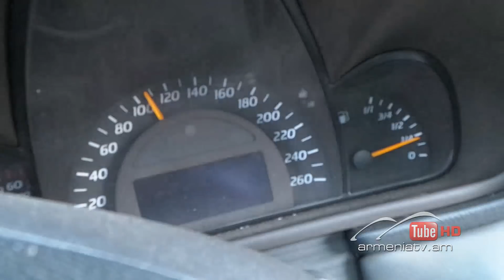Սուր անկյուն 01.09.2019 - Գագիկ Շամշյան «Գազ տալուց առաջ քեզ զոհ պատկերացրու»